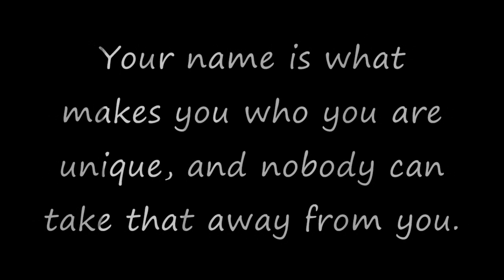Deaf Preschooler Hunter Spanjer is Forced to Change Sign Name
Deaf Preschooler Forced to Change Sign Name Because, It Looks Like a Gun - Aug 28, 2012

Hunter Spanjer, the three-year-old student, attends a preschool in the Grand Island Public Schools district in Nebraska.

According to Hunter's dad, Brian Spanjer, this school district is banning his son's sign language name because it looks like a gun. Brian Spanjer told Nebraska-based KOLN, "He's deaf, and his name sign, they say, is a violation of their weapons policy."

"It's a symbol. It's an actual sign, a registered sign, through (Signing Exact English)."

Signing/saying his name isn't offensive, and frankly, neither is making a gun sign with your hand. Does anyone remember when children used to play "cops and robbers"?

When I was a kid, we played Star Wars, but I guess that wouldn't be allowed on today's playgrounds either.

Hunter Spanjer has a constitutional right to free speech, and the public school district should be defending, not abridging, that right. This school district needs to reverse track soon.

The spokesman for Grand Island Public Schools, Jack Sheard, told KOLN, "We are working with the parents to come to the best solution we can for the child." The only solution should be to let him express his name in the way he and his parents desire.

Let's hope Hunter's parents stand their ground and fight this oppressive policy. You can support the Spanjers' efforts on their Facebook page: "Let this Deaf Child Keep His Name Sign."